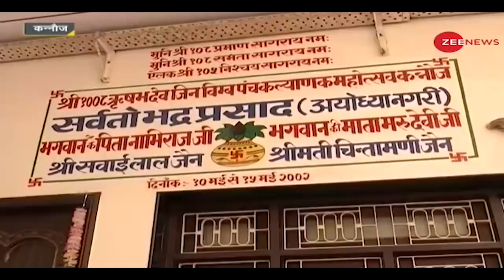DNA: 196 Crore के Cash Scandal में बड़ा खुलासा - मिलिए असली P. Jain से | Kanpur Raid | Piyush Jain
DNA: Biggest revelation in 196 Crore cash scandal - Meet the real P. Jain
You must have heard about the famous cash scandal of Kanpur, in which about Rs 200 crore cash was found from the house of perfume a trader, Piyush Jain. But the information that has now come to the fore regarding the name of 'P. Jain' tells a new story.

DNA: 196 करोड़ के नोटकांड में सबसे बड़ा खुलासा - मिलिए असली P. Jain से
आपने कानपुर के मशहूर कैश कांड के बारे में जरूर सुना होगा जिसमें इत्र व्यापारी पीयूष जैन के घर से लगभग 200 करोड़ रुपये कैश मिला था. लेकिन 'पी. जैन' के नाम को लेकर अब जो जानकारी सामने आई है वो एक और नई कहानी बयां करती है.